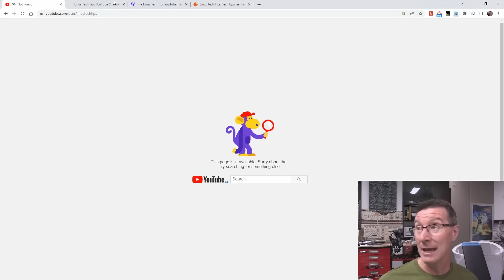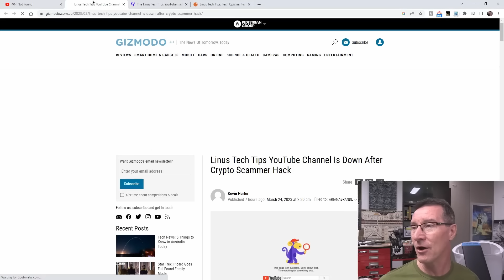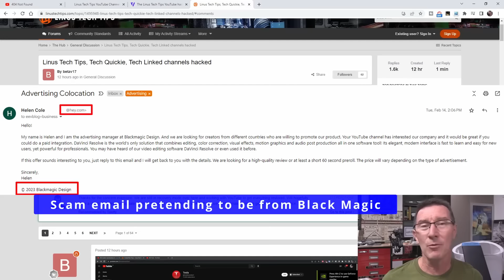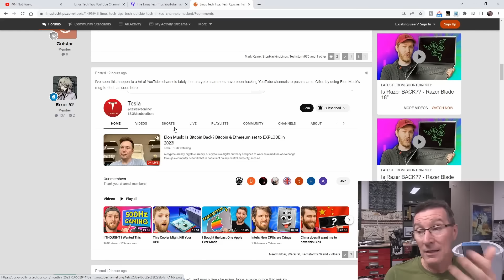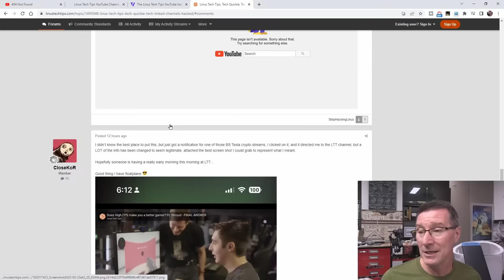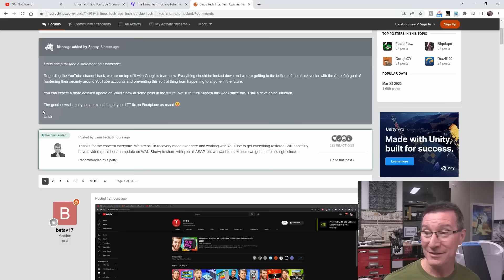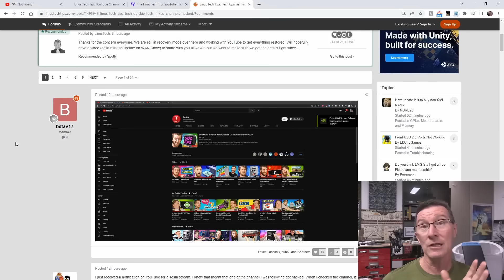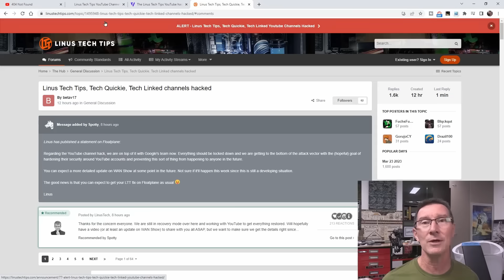eevBLAB 110 - Linus Tech Tips HACKED!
The Linus Tech Tips channel with 15M subs was just hacked by a crypto scam. Don't let this happen to you!